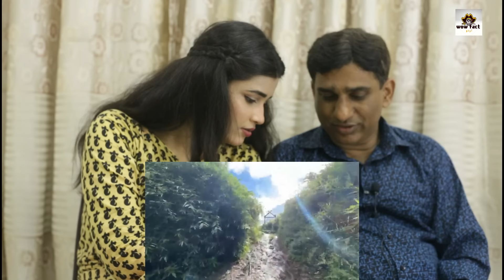Pakistani Reacts to DZUKOU VALLEY NIGHT CAMPING in NAGALAND || Pakistani Reaction on Vlog